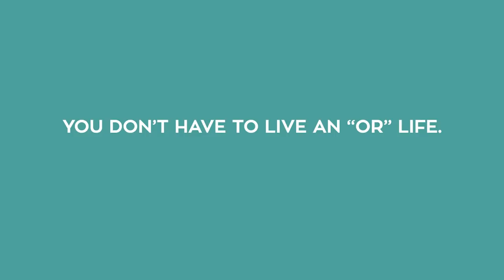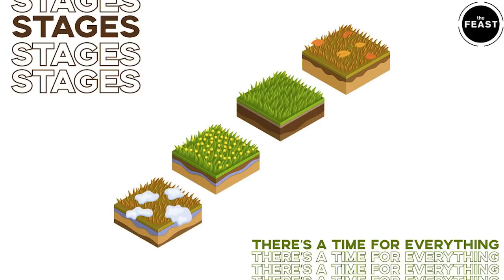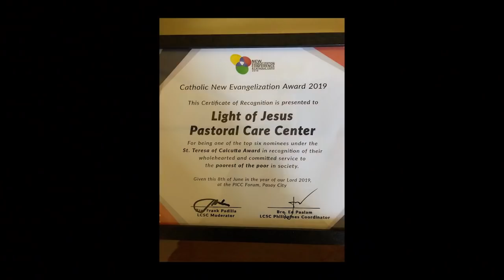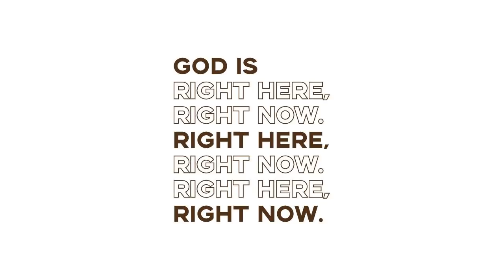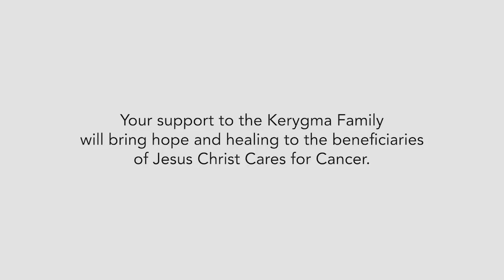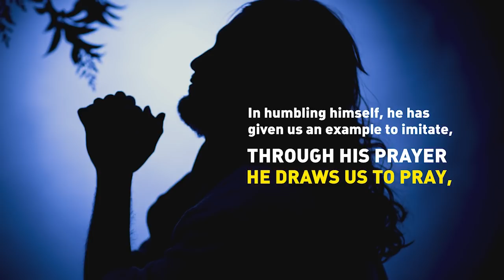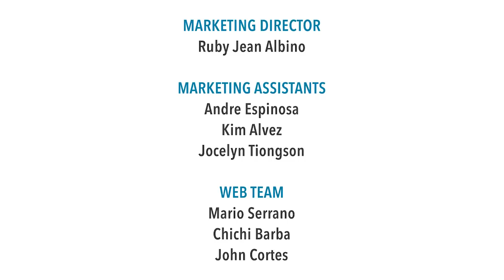Stages | Talk 1 - Explore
Talk one of our newest talk series talks about POWER. God’s power is always working in us, and around us. His mighty Spirit can also empower us, if only we allow Him to.